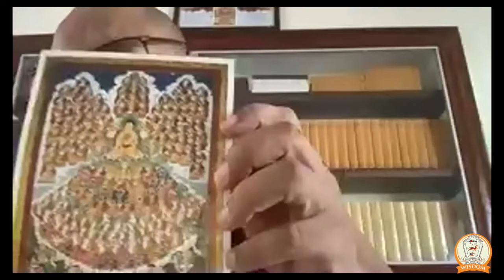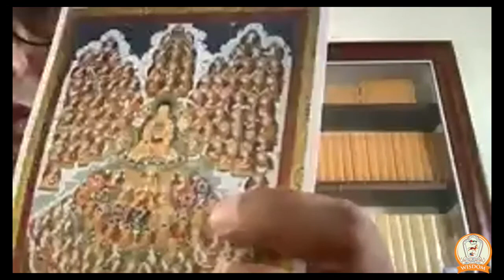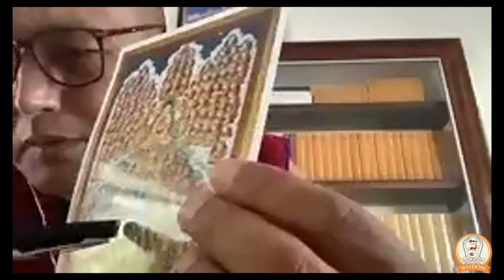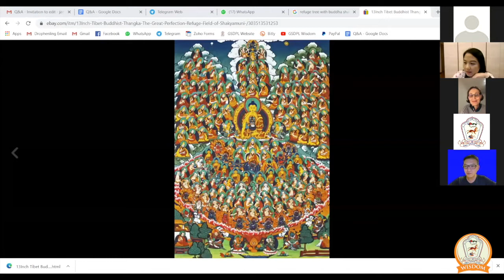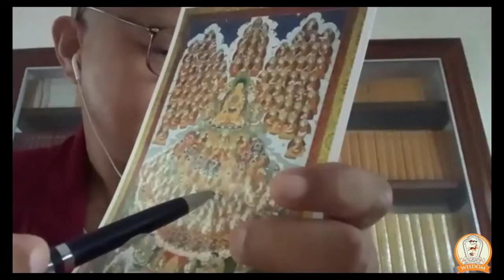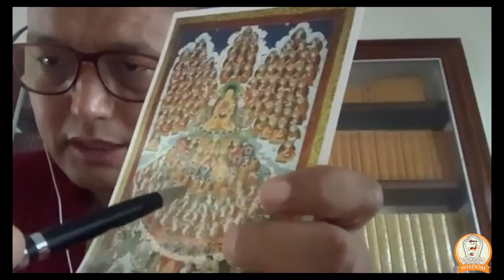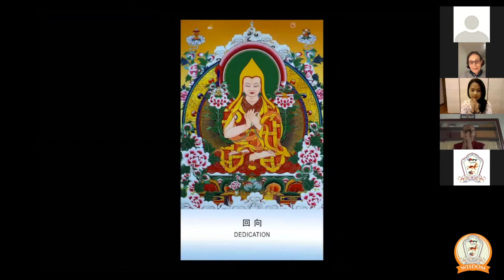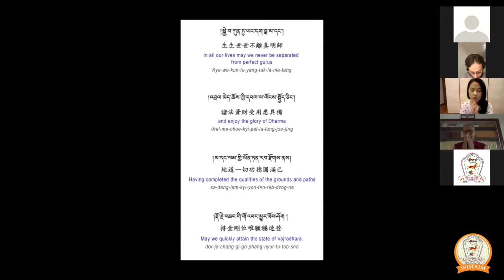[7 - Petition For Blessings] The Easy Path (Lamrim) by Geshe Jampa Choeden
This Lamrim teaching by the most eminent scholar of Gaden Shartse Monastery, Geshe Lharampa Jampa Choeden, is based on the text "The Easy Path" written by Panchen Lobsang Chokyi Gyaltsen. The teaching was requested and hosted by Gaden Shartse Dro-Phen Ling (GSDPL) via Zoom on an auspicious day of 16 September 2020. Interpreter: Voula Zarpani.

If you are interested in following the teaching, you may download the recommended text from the following

And if you wish to join us live on Zoom, please go and register yourself in! Classes will be twice a week, everyday Wednesday and Saturday.